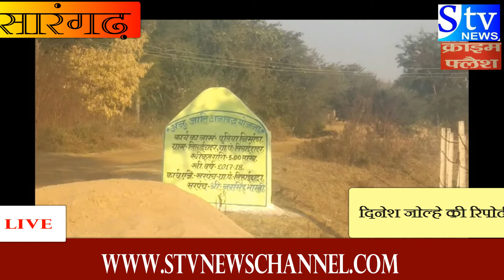STV NEWS सारंगढ़ में पुलिया निर्माण में ग्राम पंचायत एजेंसी,एसड़ीओ,आरईएस के द्वारा धांधली।